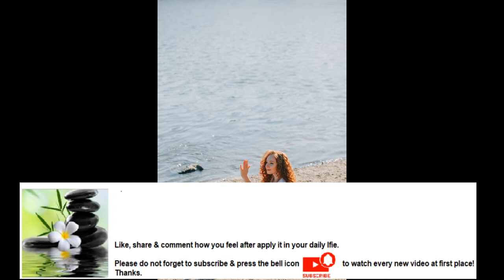Stretching improves muscle's elasticity & reaffirms comfortable muscle tone Series Part 6